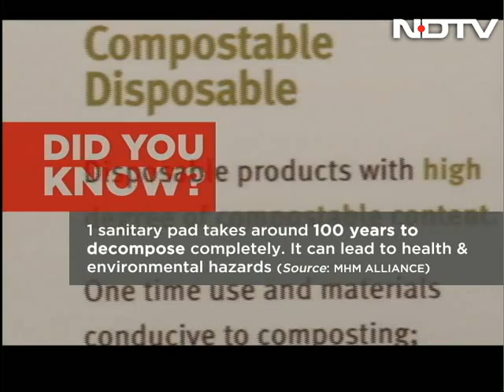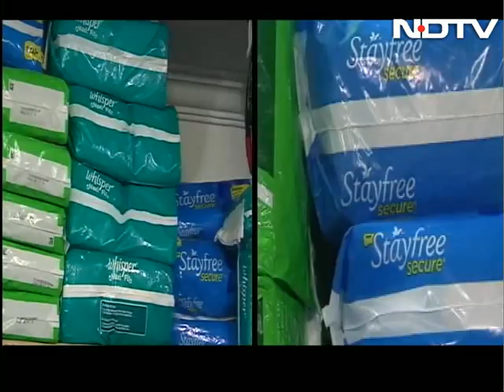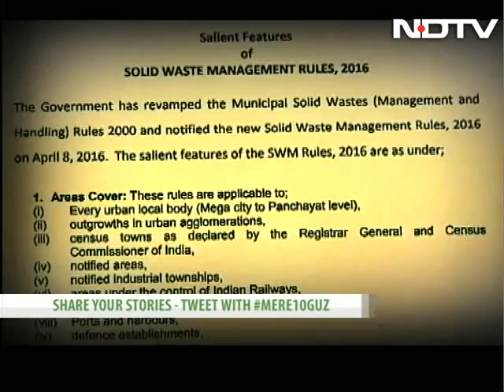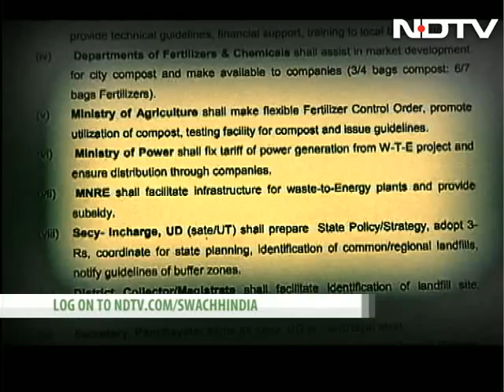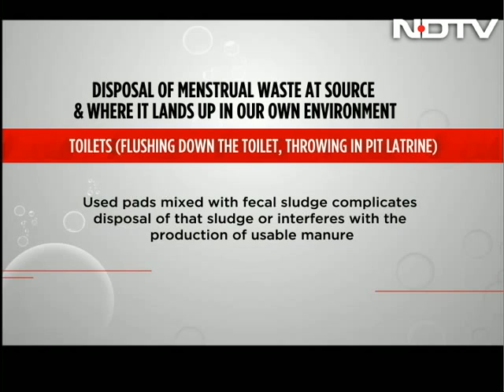Menstrual Hygiene: How To Make Disposal Of Sanitary Pads Environment Friendly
Over one billion non-compostable sanitary pads reach India's overburdened and old sewage systems every month, also landfills, open fields and water bodies. Quality sanitary pads are essential to protect the body against severe infections and diseases, but inadequate information about safe disposal options are a huge burden on environmental safety. In this special episode of the NDTV Dettol Banega Swachh India campaign, here's a look at how we can make the sanitary pad disposal cycle cleaner, greener and healthier.